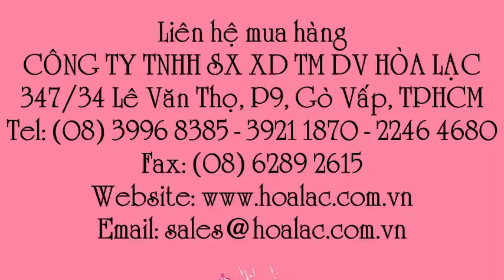Bao tay xốp màu xanh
Liên hệ: Công ty TNHH SX XD TM DV Hòa Lạc Tel: - 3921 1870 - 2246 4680 Găng nylon xanh dương , Găng nylon, Găng xốp xanh dương, Găng xốp, Găng tay chế biến bằng xốp màu xanh dương, Găng tay chế biến bằng nylon màu xanh dương, Bao tay chế biến màu xanh dương, Bao tay chế biến, Bao tay thực phẩm màu xanh dương, Bao tay thực phẩm, Găng thực phẩm xanh dương, Găng thực phẩm, Găng tay thực phẩm màu xanh, Găng tay thực phẩm màu xanh dương, Găng tay thực phẩm, Găng tay chế biến màu xanh dương, Găng tay chế biến màu xanh , Găng tay chế biến, Găng tay chế biến bằng nylon, Găng tay chế biến bằng xốp, Bao tay nylon màu xanh dương, Bao tay nylon , Găng nylon màu xanh dương, Găng nylon màu xanh, Găng nylon xốp, Găng xốp nylon, Găng xốp nilon, Găng nilon xốp, Bao tay xanh dương bằng nilon, Bao tay xanh dương bằng xốp, Bao tay màu xanh dương dạng nilon, Bao tay màu xanh dạng nilon , Bao tay màu xanh dạng xốp, Bao tay xốp màu xanh, Bao tay xanh, Bao tay xốp, Găng xốp màu xanh, Găng tay bảo hộ xanh dương, Gang tay bảo hộ xốp màu xanh dương, Gang tay bảo hộ xốp màu xanh, Gang tay bảo hộ xốp, Gang tay bảo hộ, Găng tay nilon màu xanh dương , Găng tay nilon , Găng tay bảo vệ xốp, Gang tay xốp bằng nylon, Gang tay xốp màu xanh , Găng tay bằng nylon dùng trong chế biến, Găng tay nylon màu xanh, Găng tay gia đình , Găng tay công nghiệp, Găng tay xốp màu xanh dùng trong thí nghiệm, Găng tay y tế , Găng tay nilông màu xanh dương , Găng tay xốp, Găng tay xốp - nilông màu xanh dương